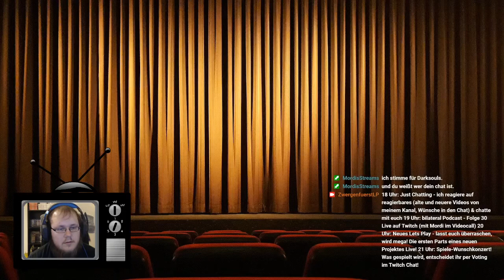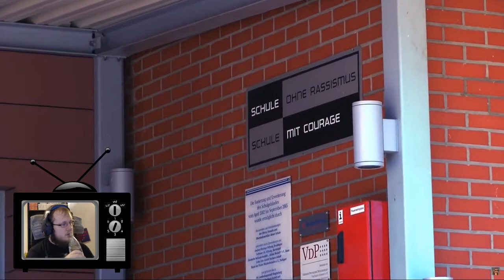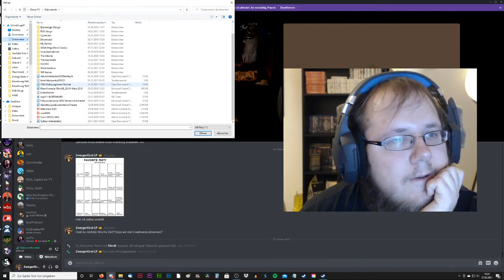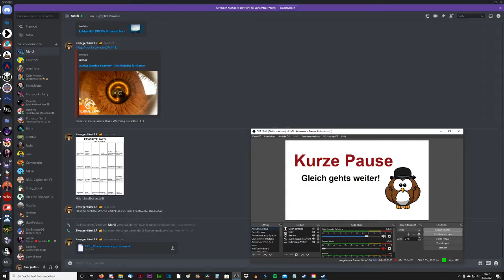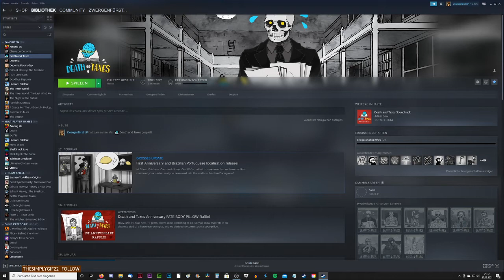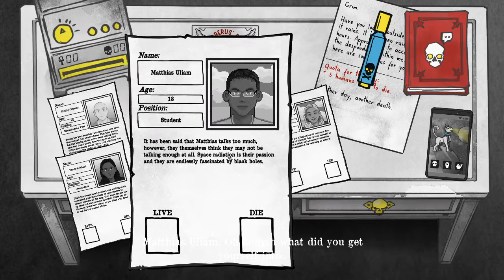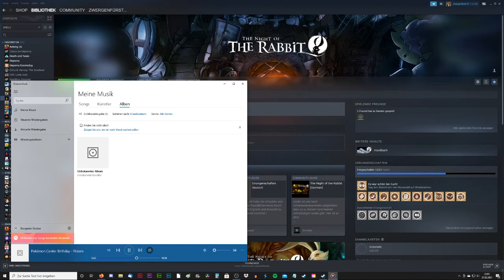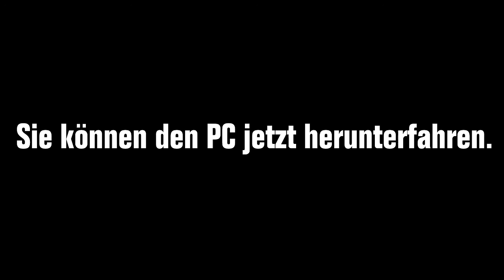5 JAHRE ZWERGENFÜRST LP ZwergenfürstLive 🥳 Der Große Jubiläums-Stream [Streamaufzeichnung 27.02.21]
Zwergis großer Jubiläums Stream auf Twitch anlässlich des fünfjährigen YouTube Jubiläums [Streamaufzeichnung vom 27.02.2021]